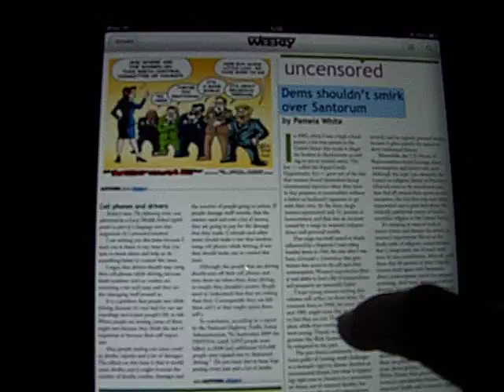Easy-to-crash Boulder Weekly iOS app (version 001 by Wehaa Design LLC, Aug. 12, 2011) on first-gen iPad iOS 5.0.1; crashes with basic page-to-page swipes, here, in under 15 sec. (default URL starts video at 12-second mark).

Do iOS 5.0.1 apps crash more than Android apps (as is widely reported, based on Crittercism crash data)? Doesn't much matter if you're the frustrated iOS user trying to use an app that crashes. Is it the OS and/or the app? Dunno, but I suspect both could be more robust. Crashing is really, really bad - for the platform, the app developer, and the company whose brand is being tarnished by a crashing app. (:-( Sadly, I get a sense that, even at iOS 5 - the bar is pretty low and many, if not most, users expect apps to crash and don't think much of it; that's just the way it is. (:-( (I can't believe Steve would be proud.)

Worth noting, too, is that the outfit that makes this easily-crashed app also provides apps for several other newspapers nationwide; the ones I tried also crashed in similar fashion. (:-( (BTW, the app crashed just as easily when installed on a newer iPad 2 at the local Apple Store.)

Relevant comments welcome, expect irrelevant comments to be deleted.